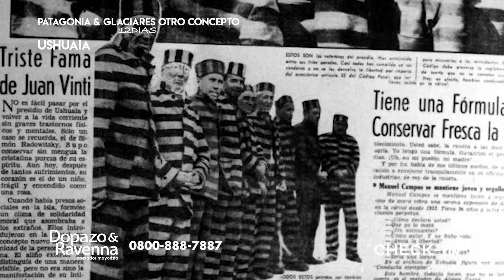Patagonia & Glaciares Otro Concepto